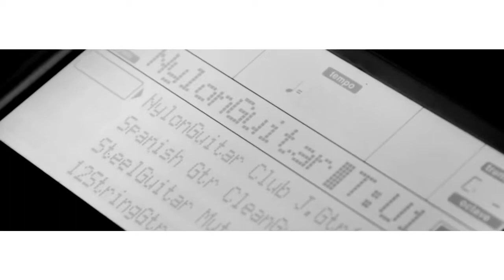HEY BROTHER¸- 2013 Avicii official COVER by Lejla & Jasmina